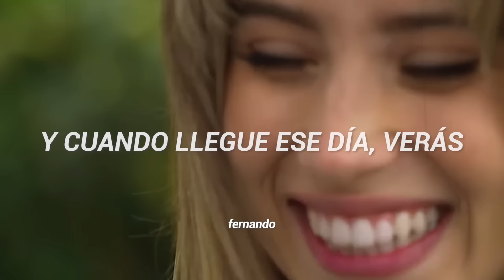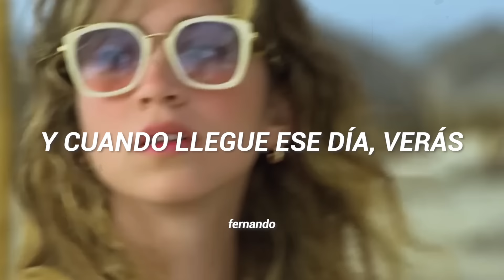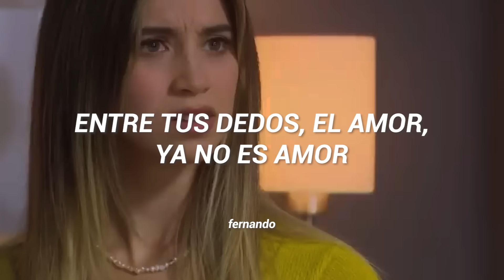Afrodisiaco - Dónde Está el Amor (Letra)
Canción de Alessia y Jaimito
Canción de Al Fondo Hay Sitio
Dónde está el amor a dónde va cuando muere